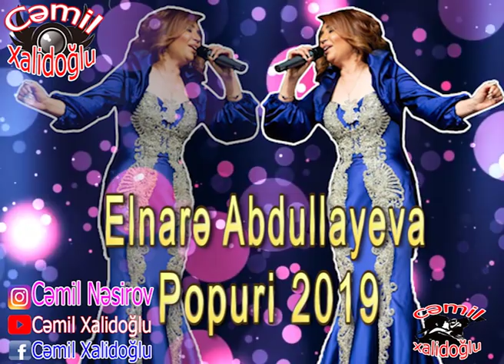Elnarə Abdullayeva Popuri ismayilli Toylari 2019 part 8